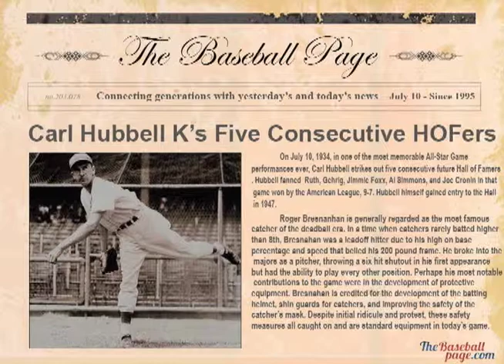Hubbell dominates the 1934 All-Star game and Parrish hits 3 grand slams in a week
Carl Hubbell strikes out five consecutive future Hall of Famers,  Ruth, Gehrig, Jimmie Foxx, Al Simmons, and Joe Cronin in the 1934 All-Star game and Larry Parrish hits his third grand slam of the week on July 10-th